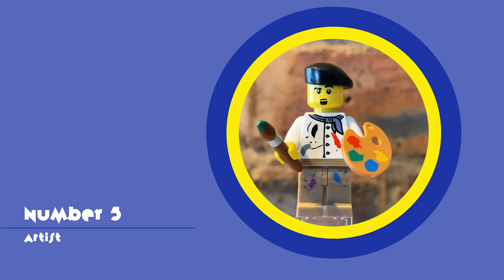LEGO CMF Series 4 Minifigs - Community Worst to First - Results!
In this episode I take a look at, and review from WORST TO FIRST, the complete set of LEGO series 4 CMF series and share the community results of all 16 from WORST TO FIRST.

Really hope you enjoy the video. Lots of work and effort go into making these and any feedback is much appreciated :)